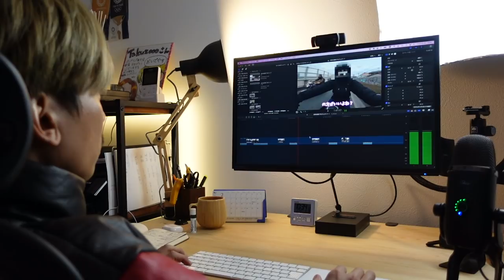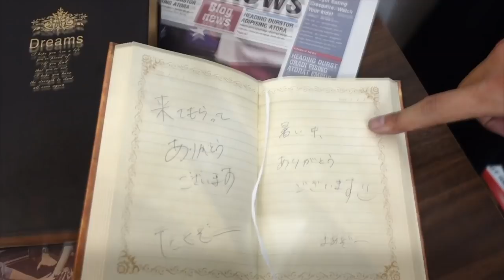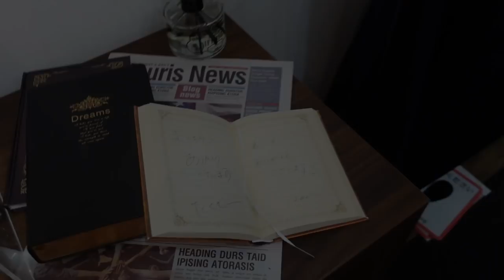頑なに定職に就かず「自由」を選ぶ男の平凡な1日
久々の平凡な1日シリーズです。（ルーティン動画）
2月の中旬だったので少し暇なタイミングがあったので
撮影できました〜

最近は忙しくさせてもらってるため
中々平凡シリーズが出せず申し訳・・・

また合間みながら平凡も撮影して行きますね〜

Max１シーズンに１回撮影できるかな？くらいですが
お許しくださいね〜